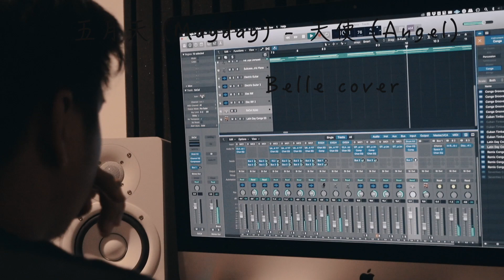Belle covers 天使 (Angel) by 五月天 (Mayday)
Love how spontaneous things can be, and it's through these times we come together to make something beautiful.

This was initially supposed to be a recording for a client who mentioned she loves 五月天 (Mayday) and we wanted to record a cover of Belle singing 天使 (Angel) for her.

Well, what was supposed to be an audio recording turned into a video and here it is! We had lots of fun making it and we hope you would too watching this Music Video of Belle covering 天使 (Angel) by 五月天 Mayday).

Have a beautiful weekend ahead~! ^__^

Credits :

1. Performing Artist - Belle Bong
2. Music Arranger / Producer - Amos Isaac
3. Audio Engineer / Mixing Engineer - Amos Isaac
4. Mastering Engineer - Alester Leong
5. Videography - Alester Leong